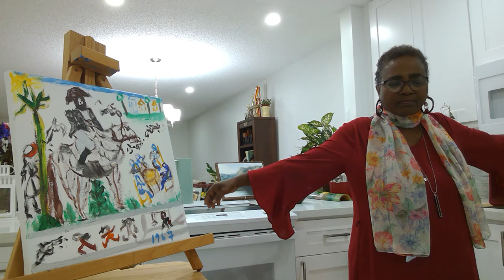A dance: A scene as memory